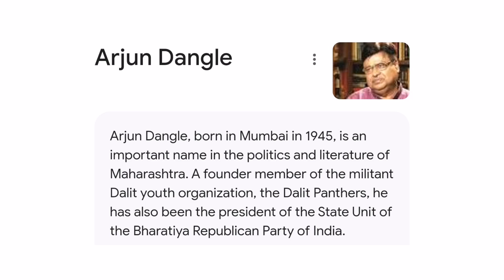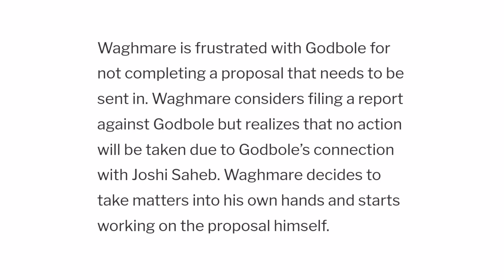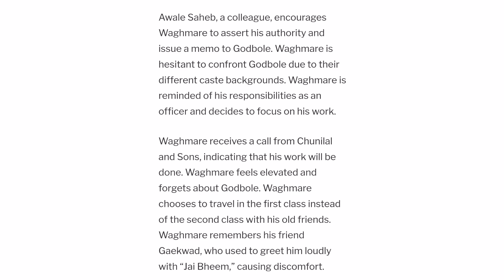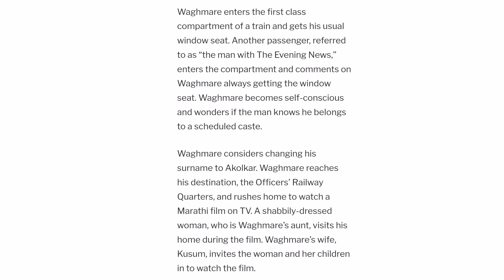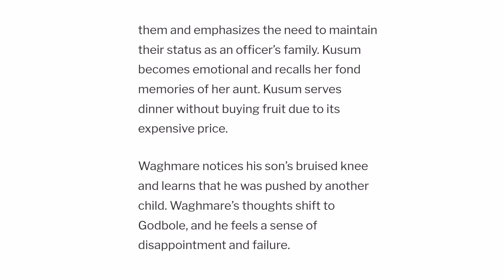Promotion by Arjun Dangle Summary In Malayalam